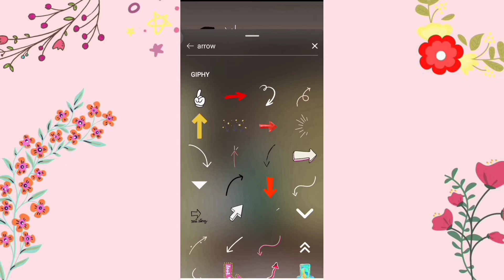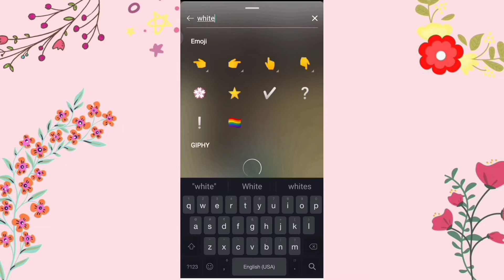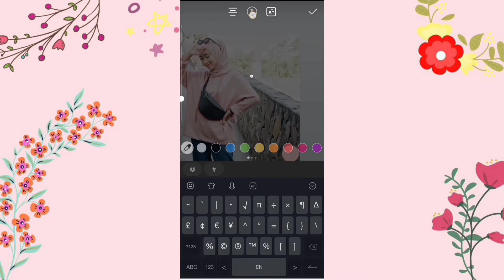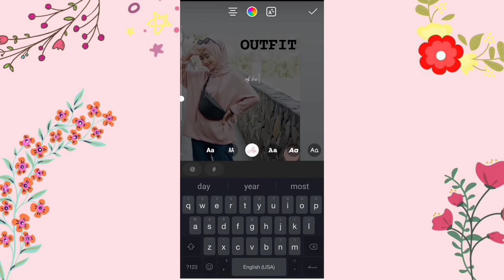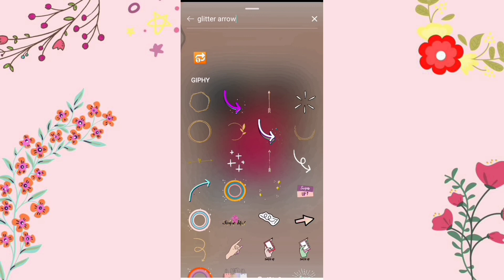DAILY LIFE INSTAGRAM STORY IDEA'S,||BY USING INSTAGRAM APP ONLY.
➣Hello guy's in this video, I'm sharing with you some daily life awesome Instagram story idea's.
✶ Tell me your favorite story idea's in comments.
✶If you make any story out of these,then tag me on Instagram@harshita.0208

♡ If you liked this video then don't forget to give it a thumbs up👍